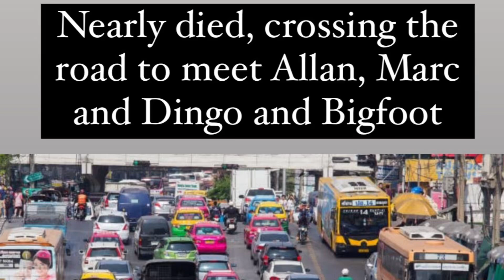Great to meet up with @jim-bob-outdoors and @mdmoutdooradventures in a woodland in East Sussex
I drove up this weekend from Portsmouth to meet up with Allan and Marc in an East Sussex Woodland.

There was such a variety of trees, old and young.

I got lost for an hour and followed no path.

It meant I was fighting brambles for most of the time.

I finally got back to the parking spot and met Allan, who then took me in on a really simple path, steep but no brambles.

After some hundreds of yards we came across Marc who was testing out a new tent. Marc had his new puppy with him ‘Dingo’ she is absolutely beautiful.

Allan and I started talking at 11.30 and didn’t stop until half past midnight.

Such a great day and night and look forward to returning.

Huge thank you Allan, Marc and Dingo.